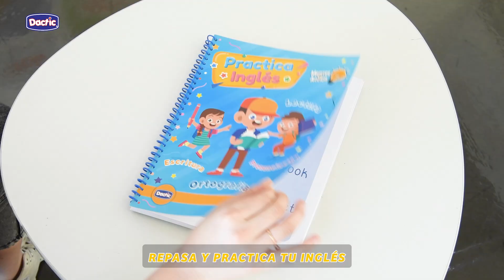Libro Practica inglés de Dactic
¡Aprender inglés nunca fue tan entretenido!
Con nuestro Libro Practica inglés, tus hijos podrán complementar el aprendizaje de este idioma realizando entretenidas y distintas actividades. Además, promueve el desarrollo del lenguaje al incentivar la pronunciación, lectura, ortografía y escritura.
Recomendado desde los 6 años
Contiene 96 páginas de 21 x 28 cm. aprox.
con el código: D450017